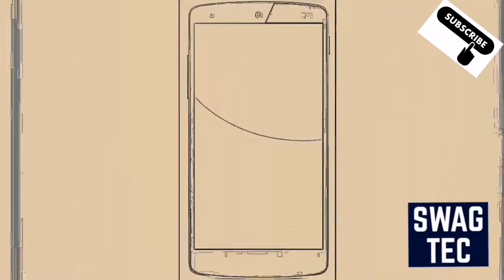Antwerp by foot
Spaziergang in Antwerpen, Belgien